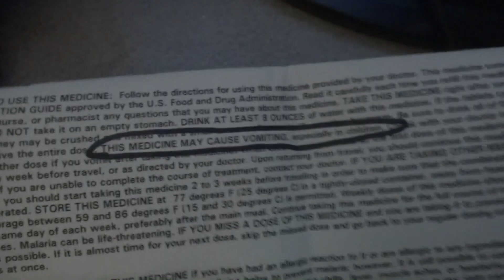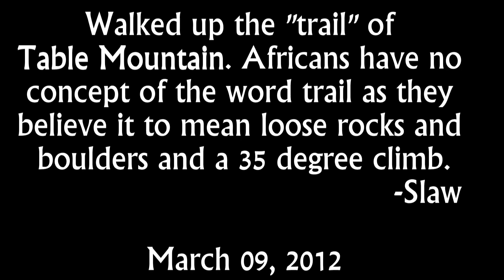South Africa : Trip Planning, Capetown, Table Mountain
The planning and beginning of my trip to South Africa. Features sights of Capetown as well as my climb up Table Mountain. If you love to watch people hate their vacation, the second half of the video is for you.